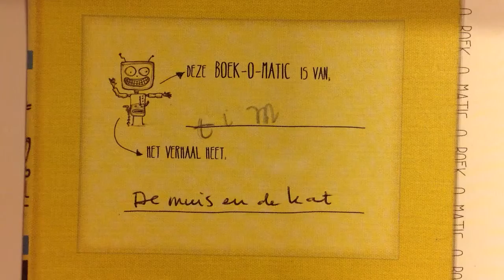Tim (6 jaar) De muis en de kat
OBS Baggelhuizen groep 3 Bibliotheek Assen januari 2015